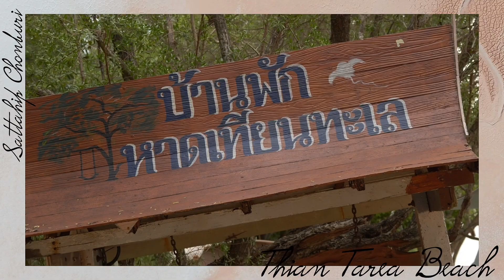Navy On Tour at สัตหีบ EP.10 หาดเทียนทะเล บรรยากาศดีๆใกล้กรุงเทพ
หาดเทียนทะเล :  เป็นชายหาดเล็กๆ อยู่ในพื้นที่ของหน่วยบัญชาการต่อสู้อากาศยานและรักษาฝั่ง (สอ.รฝ.) แต่เปิดให้คนทั่วไปเข้าไปได้โดยการแลกบัตร  บริเวณชายหาดเป็นหาดทรายสลับกับโขดหิน มีพื้นที่ยาวประมาณ 900 เมตร น้ำค่อนข้างนิ่ง บรรยากาศเงียบสงบ จากหาดเทียนทะเลเราสามารถมองเห็นอ่าวดงตาลได้เนื่องจากเป็นหาดที่อยู่ติดกัน บริเวณริมหาดบรรยากาศร่มรื่น มีพันธุ์ไม้ทะเลหลายชนิดให้ศึกษา เช่น ต้นเทียนทะเล ต้นสน หาดเทียนทะเลตั้งอยู่ไม่ไกลจากศูนย์อนุรักษ์พันธุ์เต่าทะเล อำเภอสัตหีบ จังหวัดชลบุรี ไม่เหมาะกับการเล่นน้ำ เพราะเล่นน้ำได้เพียงบางช่วงของหาดเท่านั้น เนื่องจากมีโขดหินเรียงรายอยู่ทั่วทั้งชายหาด ซึ่งอาจทำให้เกิดอันตรายได้ แต่เหมาะกับการปิคนิคสังสรรค์ นั่งรับลมทะเลแบบชิล ๆ มากกว่า บริเวณชายหาดมีพันธุ์ไม้ทะเลหลากหลายชนิดให้ศึกษา และมีหน้าผารูปทรงแปลกตาให้ยลโฉม อีกทั้งยังมีบรรยากาศร่มรื่นภายใต้ร่มสนทะเล เงียบสงบ เหมาะสำหรับนักท่องเที่ยวที่ต้องการพักผ่อน สามารถเช่าเรือเรือคายัคพายเล่นชมความงามของทะเล สิ่งอำนวยความสะดวกมีร้านอาหารสวัสดิการ ร้านขายของ ห้องน้ำ บ้านพักรับรอง

จุดเด่น : เป็นหาดทรายที่สามารถชมวิวได้ในมุมกว้าง และเป็นจุดชมพระอาทิตย์ตกดิน เป็นหาดที่มีความเป็นส่วนตัวสูงมาก เงียบสงบ สามารถตั้งแคมป์ได้ ด้านหลังบ้านพักมีหน้าผารูปแปลกตาหลายรูปแบบ มีต้นเทียนทะเลซึ่งเป็นไม้ป่าชายเลนที่ใกล้จะสูญพันธ์

บ้านพักหาดเทียนทะเล

เวลาทำการ : ทุกวัน 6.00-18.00 ไม่มีค่าใช้จ่ายในการเข้าชม

ที่ตั้ง : หน่วยบัญชาการต่อสู้อากาศยานและรักษาฝั่ง อำเภอสัตหีบ จังหวัดชลบุรี